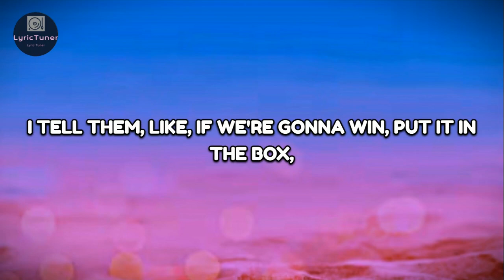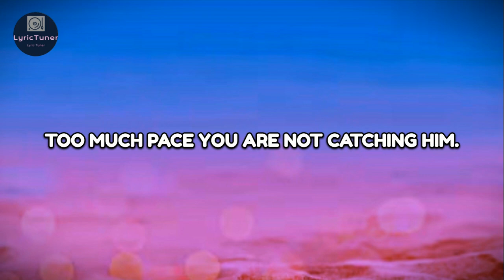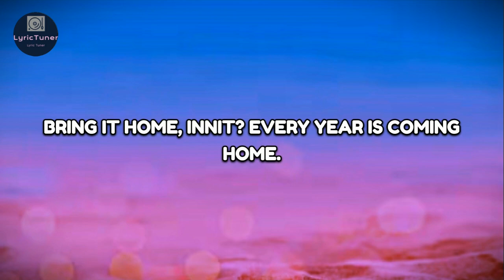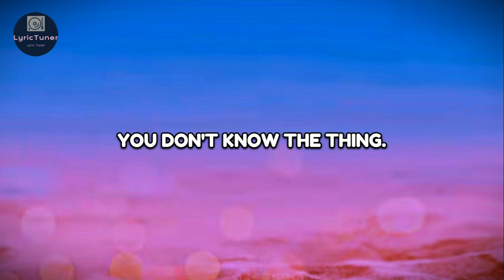BIG SHAQ - LIKE WOT! (LYRICS)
🎵Like Wot! Lyrics by Big Shaq.

Your support truly means everything to us. Thank you!